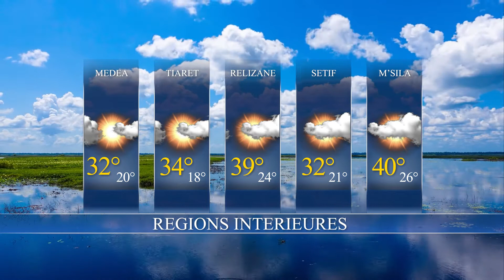La Météo du jour/ Jeudi 09-06-2022